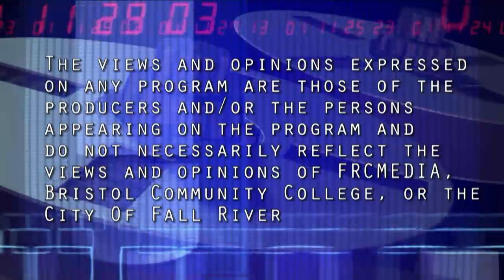Spindle City Straight Talk - Episode #19-53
Spindle City Straight Talk is a political commentary news program that presents issues relevant to the people and city of Fall River in an honest and truthful manner without the influence of politics or financial influence.  On this episode of Spindle City Straight Talk, we discuss the recent announcement by the Mayor regarding the 2020 budget, screwing the taxpayer, wasteful spending on the Veteran's Memorial Bridge and CPA money.